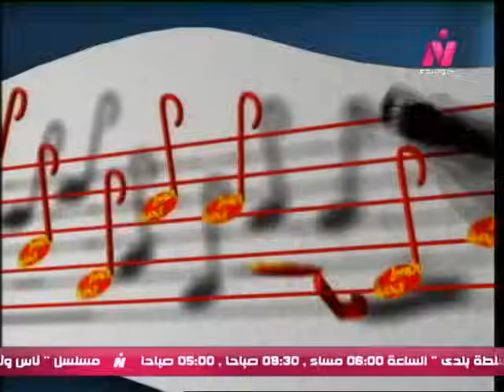زكية زكريا (التاكسي - زرار المطعم)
زكية زكريا
الكاميرا الخفية
ابراهيم نصر
رمضان زمان